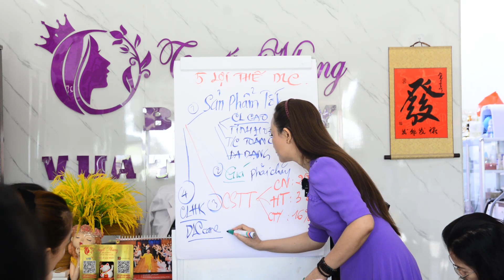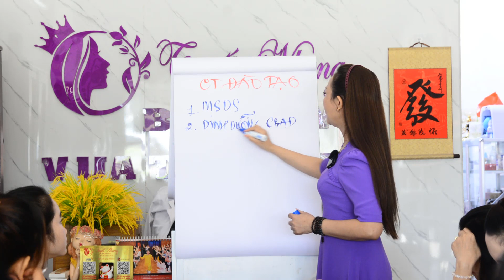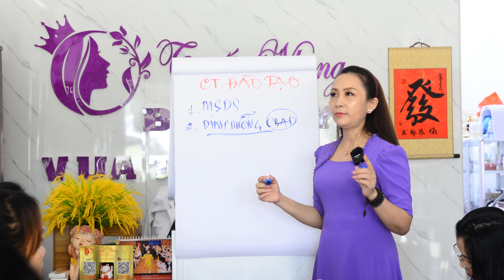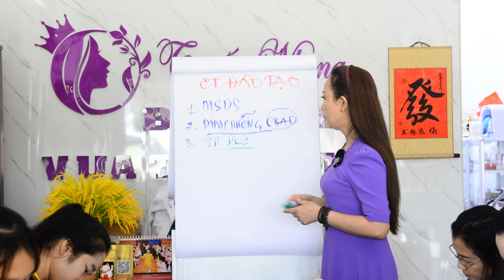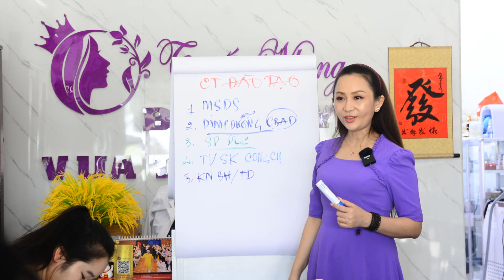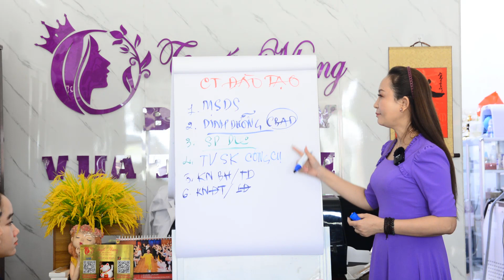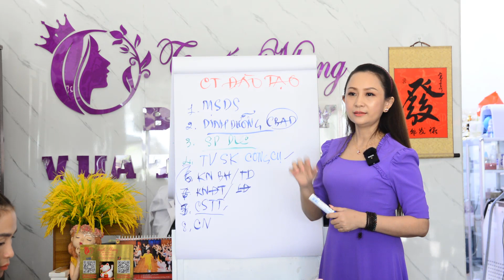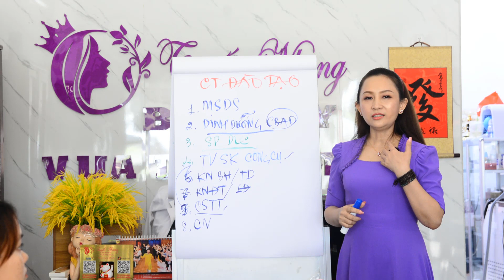Phần 5 | Lộ trình 8 bước để phát triển tại DLC | DLCcare | OPP tại thị trường Tây Ninh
☀ Kênh "Khỏe Đẹp Giàu cùng Mai DLC" mang đến cho bạn kiến thức về giải pháp chăm sóc sức khỏe chủ động, kiến thức đúng về kinh doanh với DLC, công thức thành công trong kinh doanh hệ thống với DLC.